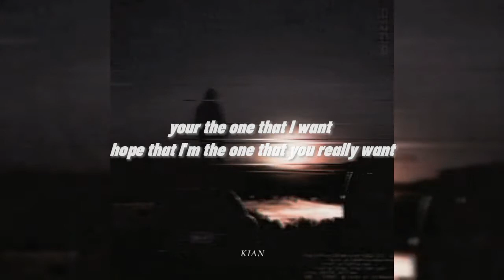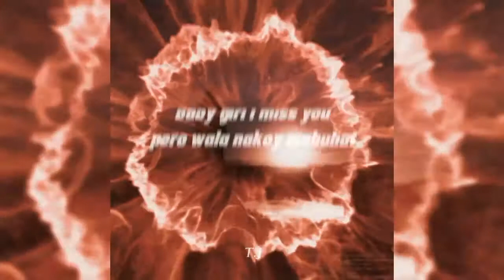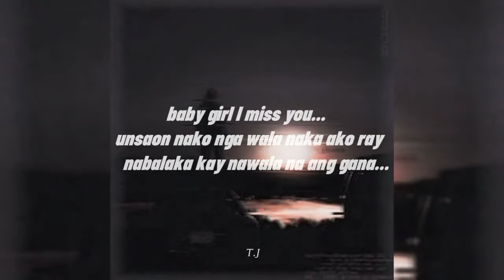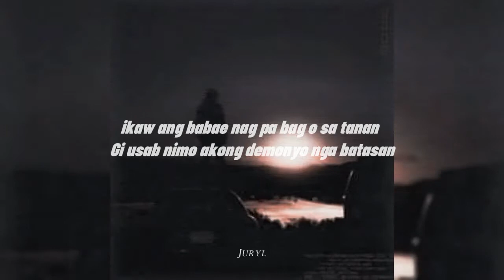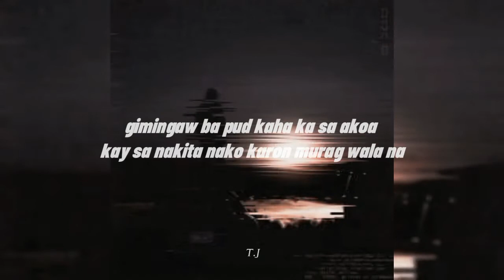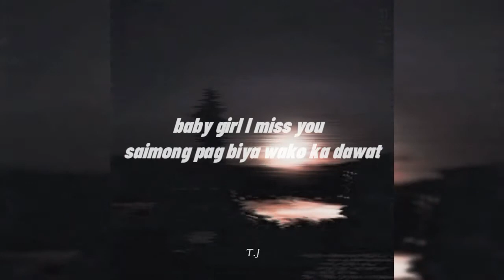Missin you - LNvibe's (official lyrics video)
prod.
Zane 98
Newbie's Records
mixed & mastered:Aivan

maranding supportlocal The Newbie's